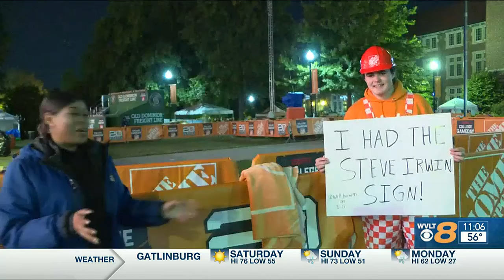UT students camp out on The Hill vying for top spot at College Gameday show